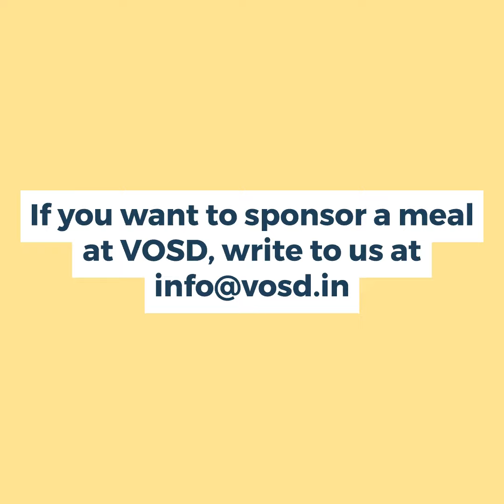Ankit sponsors a meal to celebrate Kutush’s 3rd birthday!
6th SEPTEMBER, 2024 – ANKIT SPONSORS A MEAL AT VOSD TO CELEBRATE KUTUSH’S 3rd BIRTHDAY!

Kutush recently celebrated his 3rd birthday on 4th September! Ankit, a proud and devoted pet parent, absolutely adores Kutush, and their bond is incredibly special. To mark this special occasion, Ankit has chosen to sponsor a meal for all our furry babies at VOSD. This heart-warming gesture reflects his deep love and care for dogs.

Ankit is a staunch supporter of VOSD initiatives too. “It has become a special tradition for us to mark this occasion by helping the wonderful work that VOSD does for the welfare of dogs. Contributing to your cause means a lot to us, and we are more than happy to help," said Ankit.

Our babies are truly grateful for this kind gesture. They send Kutush belated birthday wishes and shower him with hopes for health and happiness in the years to come. They express their heartfelt thanks to Ankit for this thoughtful gift, and wish both of them a lifetime filled with joy, adventure, and unforgettable memories.

If you would also like to celebrate happy and special occasions with our furry babies, then please consider contributing to our 'Sponsor a Meal' program. or write to .

VOSD Advance PetCare funds, operates and manages the VOSD Trust - India's largest trust for stray dog welfare. The VOSD Trust has built and operates the VOSD City-of- Dogs - the world's largest dog sanctuary built over 7 acres that currently houses 1700+ dogs. The VOSD City-of-Dogs also houses the largest super speciality referral hospital for dogs in India. or reach the VOSD unified helpdesk at